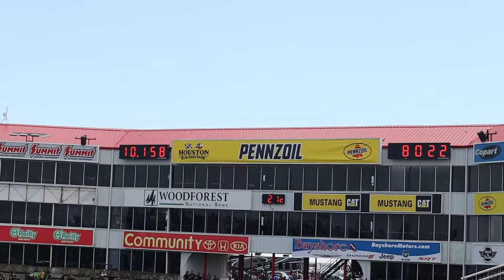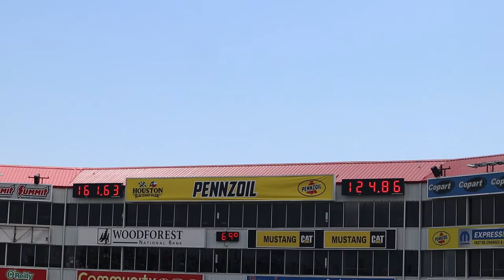TX 2K21 Day 3!!! (LEROY THE SAVAGE RIPS!!!!)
DM or Email for Your Merch NOW!!!
or
Tulipcreativedesigns on instagram